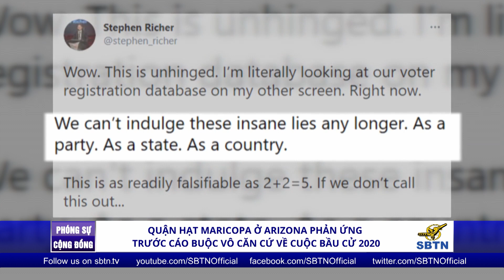PSCĐ: Quận hạt Maricopa ở AZ phản ứng trước cáo buộc về cuộc bầu cử 2020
6 tháng sau cuộc bầu cử 2020, thượng viện Cộng Hòa tiểu bang Arizona đã thuê một công ty kiểm soát để kiểm lại các phiếu bầu và dẫn đến việc cựu tổng thống Trump hô hoán lên rằng kho dữ kiện bầu cử tại tiểu bang đã bị xóa. Tuy nhiên các viên quận Maricopa đã đáp trả lại và yêu cầu những thành viên đảng cộng hòa của họ hãy chấm dứt ngay những tuyên bố không căn cứ rằng cuộc bầu cử 2020 đã bị đánh cắp và gian lận. Xin mời quý khán giả theo dõi phóng sự sau đây:

NHẠC SĨ TRÚC GIANG: “QUÊ HƯƠNG & TÌNH YÊU”

SBTN xin hân hạnh giới thiệu CD và DVD những tác phẩm của nhạc sĩ Trúc Giang với chủ đề “Quê hương & Tình Yêu”. Chương trình gồm 12 tác phẩm tiêu biểu của nhạc sĩ Trúc Giang, được hoà âm bởi nhạc sĩ Trúc Hồ và Trúc Sinh.